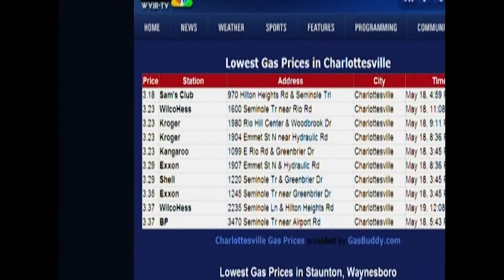Gas Pump Watch!